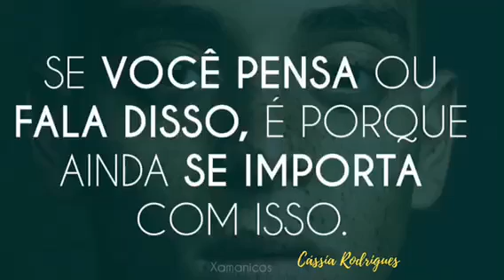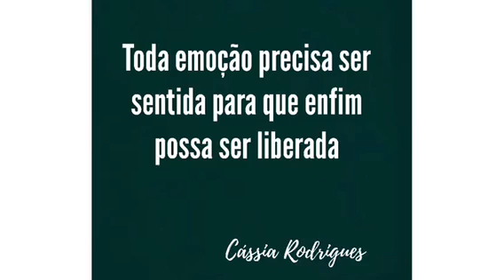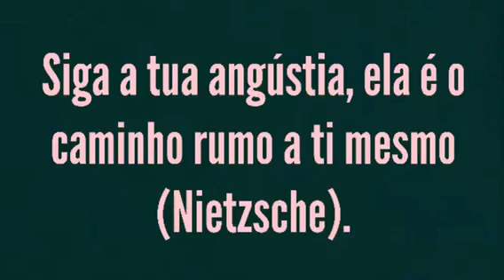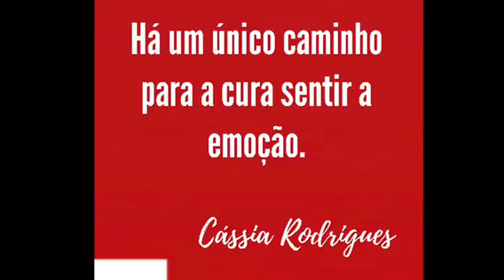EXISTE SOMENTE um CAMINHO para CURA EMOCIONAL. SENTIR a EMOÇÃO. .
Há um único caminho para a cura de um determinado padrão emocional: SENTIR a EMOÇÃO.